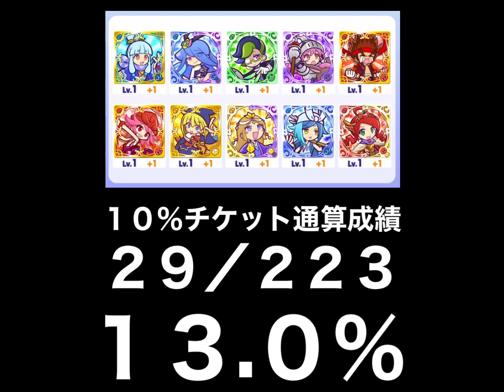【ぷよクエ】え？もう１０枚貯まった？じゃあ回すか【ぷよフェス１０％チケットガチャ】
これからはもっと枚数貯めてから回してみようかな？
期限があるから限界がありそうだけど。